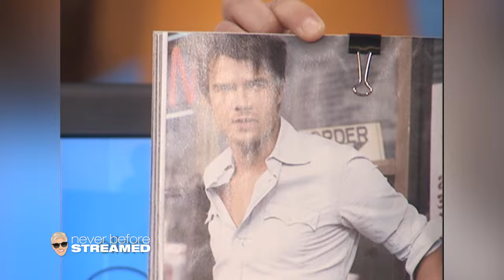Josh Duhamel Talks Modeling with Ashton Kutcher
Josh Duhamel makes his first appearance in 2004 and talks about his hometown in North Dakota, being one of People’s 50th Most Beautiful People, and his modeling days with Ashton Kutcher.